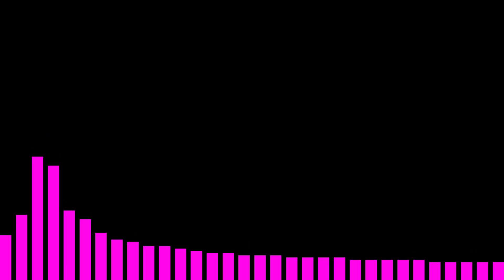Bleep bloop messing around again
Fiddling around with some more looped sequences again. Mostly, this was a test to see whether the looping sequencer liked Grids' clocks, and to play around with Starlab a bit :)

Grids: sequencer clock, trigger for 2x Surfaces
Sycamore: sequencer, modulated by a couple of LFOs. Now and then I poke the Seed button to generate a new sequence. Outputs 1 and 2 to the Surfaces.
Surfaces: Both Surfaces being routed to Starlab and Mini Drive (L and R channels, in parallel)
Mini Drive: A bit of crunchy distortion
Starlab: Lovely reverby things

Sycamore is a maybe-upcoming module, think a quantizer mashed together with a Turing Machine and you're halfway there.

Sycamore is based heavily on the Mutable Instruments cancelled project "Seeds" with a few tricks of its own and some tweaks to the panel layout.